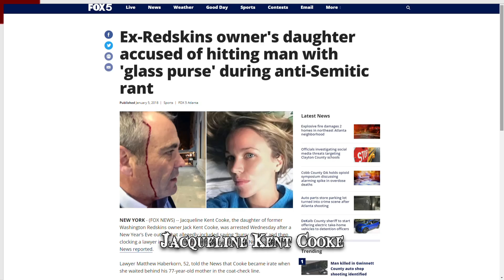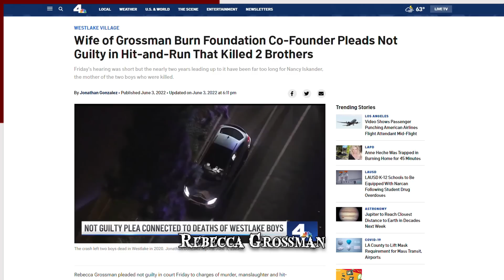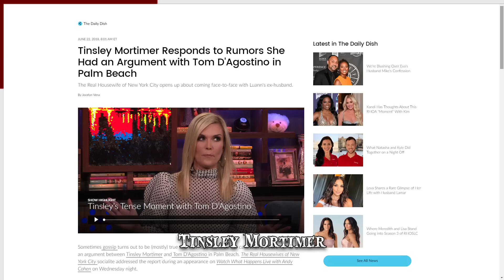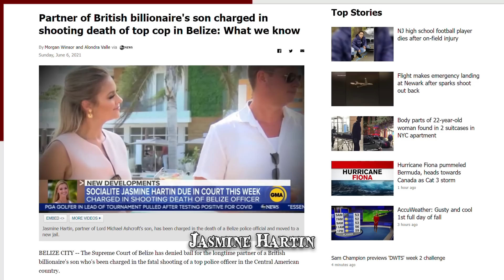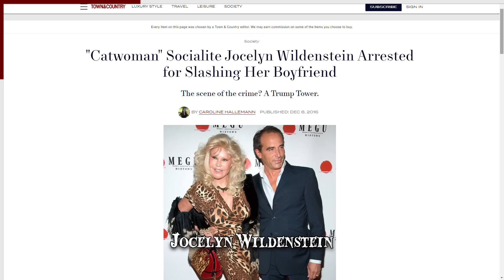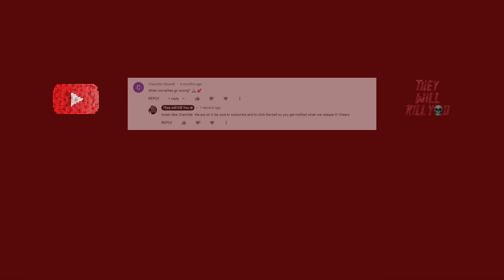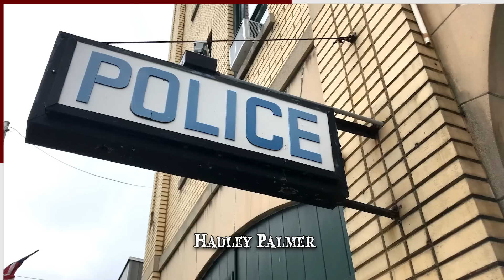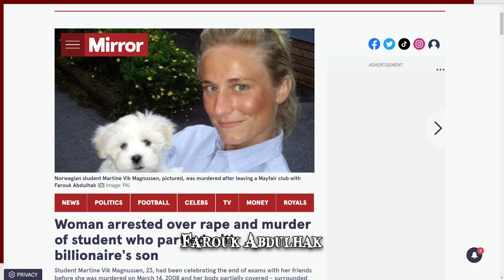When Socialites Go Wrong